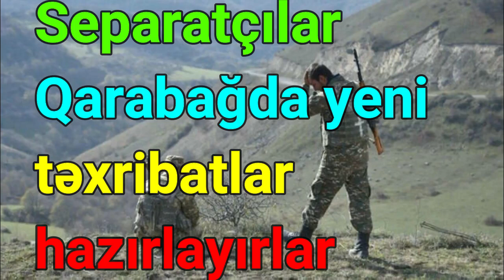Separatçılar Qarabağda yeni təxribatlar hazırlayırlar